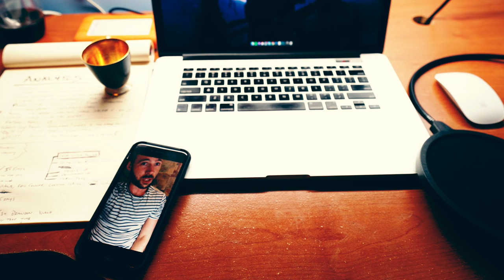MANTA POINT SCUBA DIVING IN INDONESIA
Manta Rays, Whoa. This was shot while SCUBA diving in Nusa Penida, Bali, Indonesia. There's a great dive site called Manta Point. We saw 8 Rays! Since I can remember, this animal has been at the top of my wish list. They didn't disappoint, it was a helluva show. I was staying in Sanur on mainland Bali, and met up with Blue Season Bali to take the boat together. You can stay on Nusa Penida, or Nusa Lembongan, but most dive shops leave from the mainland, as the sites really aren't much closer if you stay on the other two islands.

ϟ My Camera Gear ϟ

Sony Alpha a7S Digital Camera
Sony 16-35mm FE F4 ZA OSS
Sony 55mm F1.8 Sonnar T FE ZA
Sony FE 90mm f/2.8-22 Macro G OSS

Rode VideoMic Pro
SanDisk Extreme PRO 64GB SD Card

PD Capture Camera Clip
PD Capture Lens Kit
PD slideLITE Camera Strap
PD Rain Shell Cover

3 Legged Thing Carbon Fiber Tripod
Glidecam HD-2000 Steadicam
DJI Phantom 3 4K Drone

♥ Friends ♥

Big love to Blue Season Bali for putting me on a few boats. Check them out for diving anywhere in Bali!

✯ Experiences over Possessions ✯ Kick the Grind ✯